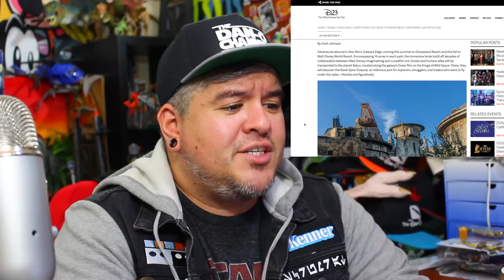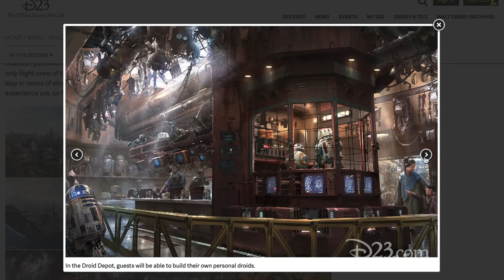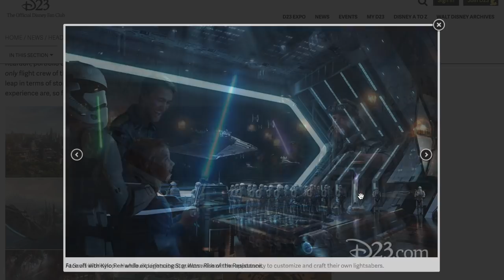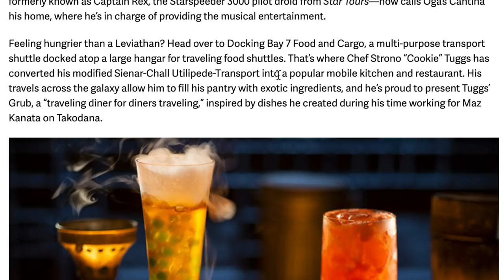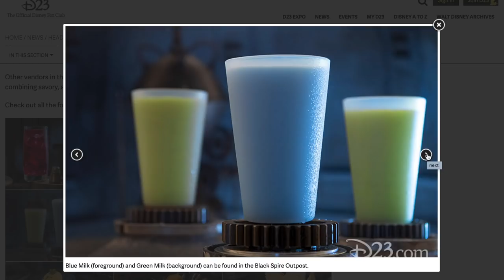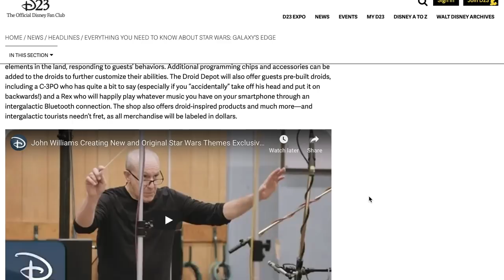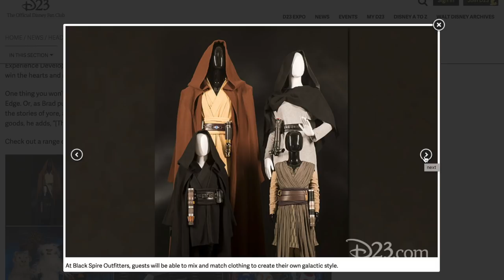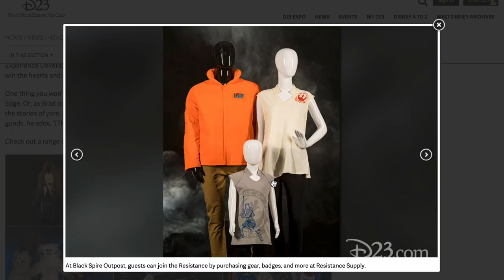Star Wars Galaxy's Edge - NEW Food Drinks Clothing & MORE!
BREAKING NEWS! Disney has just released a ton of new information about Star Wars Galaxy's Edge coming to Disney Parks this year. They showed us new food, toys, clothing and merch that will be found around Blackspire Outpost on Batuu. We also received official names of eateries and shops that you'll find scattered throughout the land.
Like the Toydarian toyshop, the new Build Your Own Lightsaber experience as well as the Build Your Own Droid experience. Not to mention tons of really cool treats and the fanciest Star Wars drinks, and you can even purchase clothing that will make you look like you belong in a Star Wars film.

First name reveal for an eatery: 4:08
New Build Your Own Lightsaber experience: 11:08
New Cast Uniforms: 13:43
New Galaxys Edge Food: 15:28
Photos of new foodand drink: 21:57
More info about retail shops: 28:18
Photos of all new merchandise: 33:18